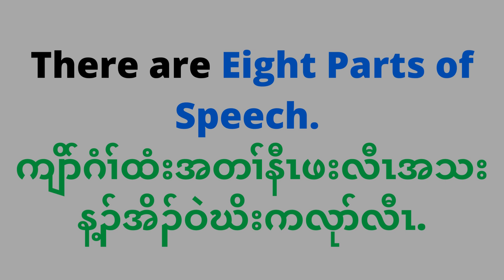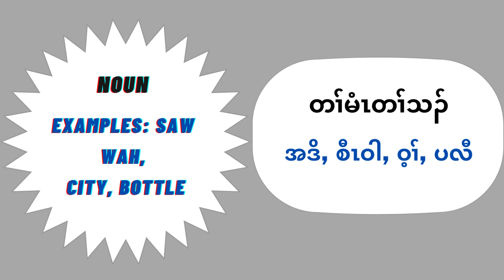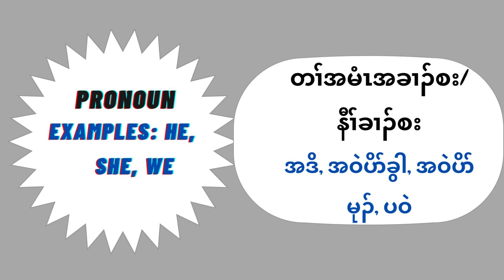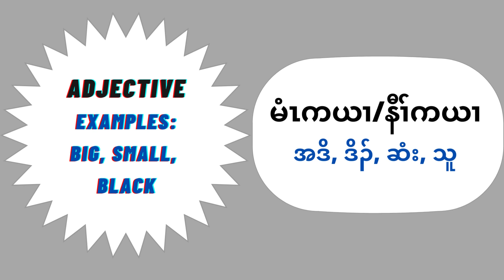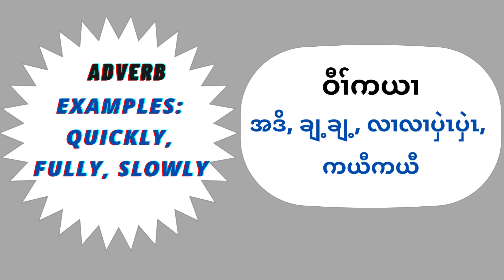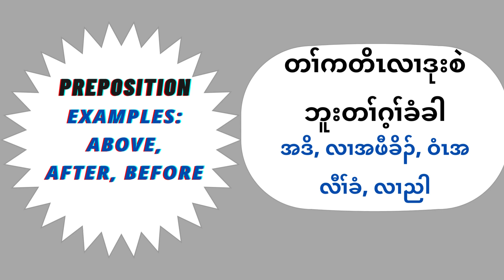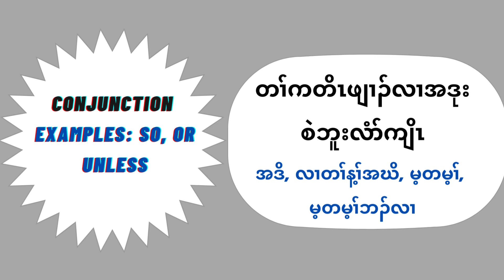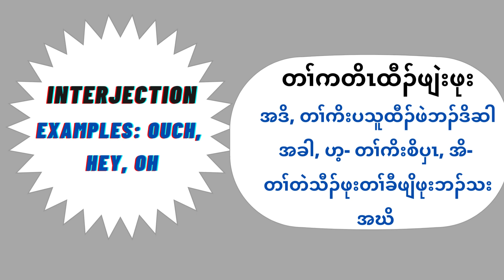Eight Parts of Speech | English to Karen